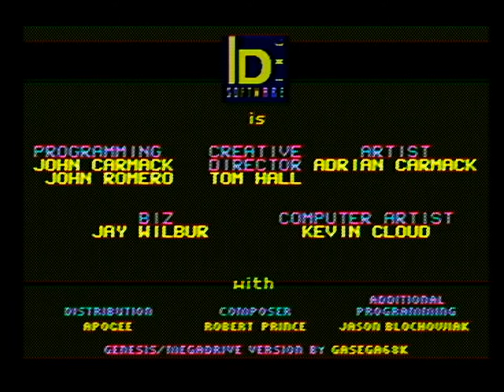Mega Drive II PAL to NTSC mod - FAIL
Original text:
I have done a NTSC mod to my Mega Drive II (using various guides found online - basically cutting appropriate trace to PAL / NTSC select pin, causing it to no longer be tied to ground). Plus I replaced main crystal oscillator with a NTSC one (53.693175 MHz). It seems to work - to an extent. I get 60 Hz, but the colors over Composite seem off. Yellows and blues seem almost OK, but reds are lacking (0:38 High Scores should have red background). There is also visible rainbow effect.
The issue looks the same on an LCD display with composite input, USB recording device and also an old CRT television.